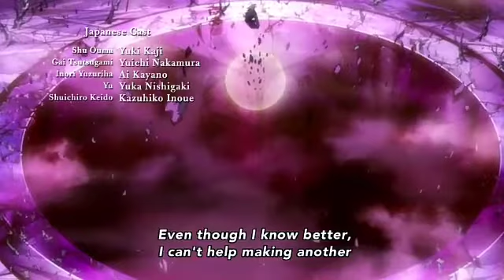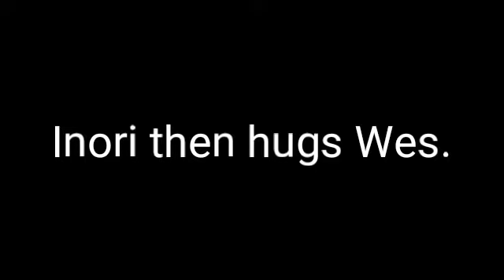Wes' Adventures of Guilty Crown Part 74